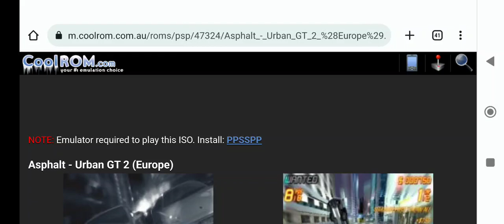Asphalt - Urban GT 2 PSP